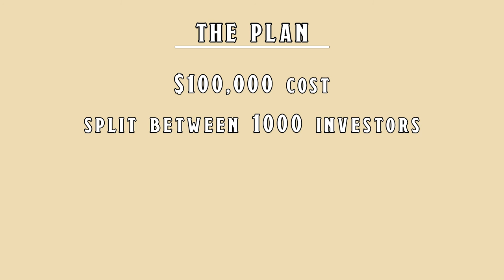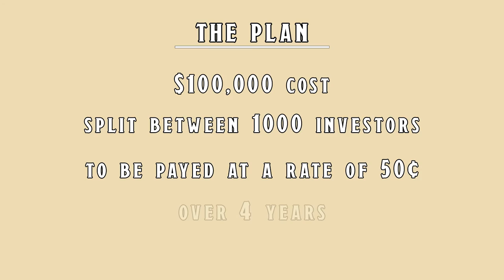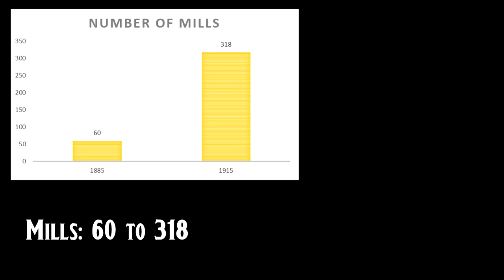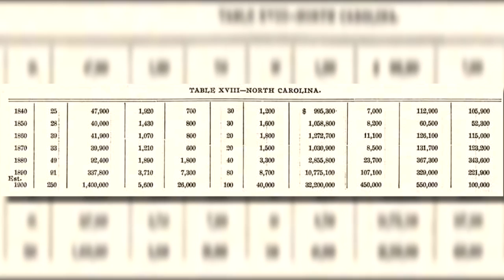The Cotton Mill Campaign: North Carolina's First Crowdfunding Effort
a brief summary of the economic circumstances and events leading to the industrialization of the North Carolina economy at the end of the 19th century, known as the Cotton Mill Campaign.

This video was produced for the symposium on the Past and Future of Crowdfubding North Carolina Economic Development, hosted by the Frank Hawkins Kenan Institute of Private Enterprise, a part of the Kenan-Flagler Business School at the University of North Carolina.